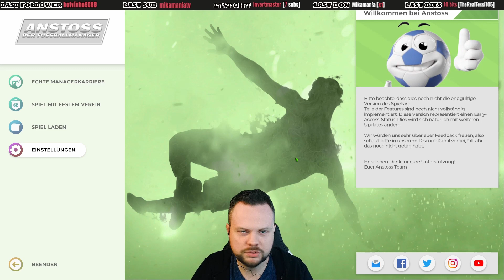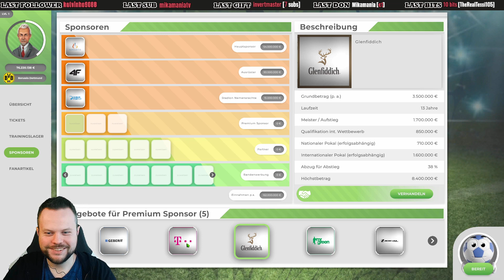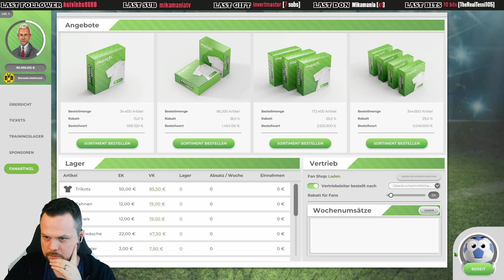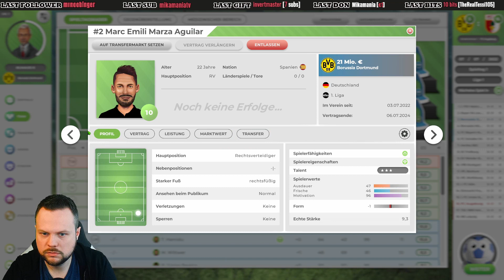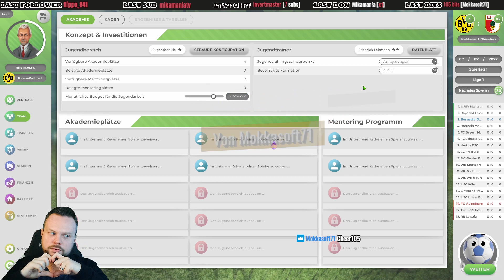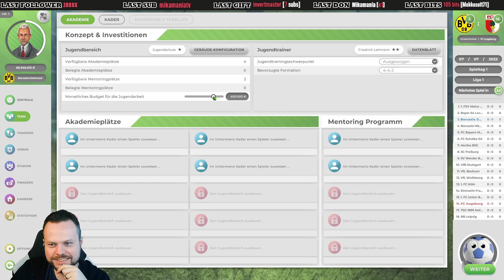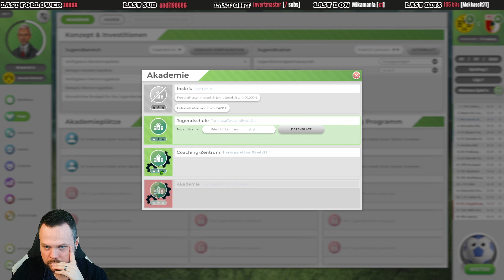DER LEGENDÄRE MANAGER! ⚽ Let´s Play ANSTOSS - DER FUSSBALLMANAGER #001 [ Deutsch / Gameplay ]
Anstoss - Der Fussballmanager ist eine Sportsimulation vom Entwickler 2tainment & dem Publisher Toplitz Productions